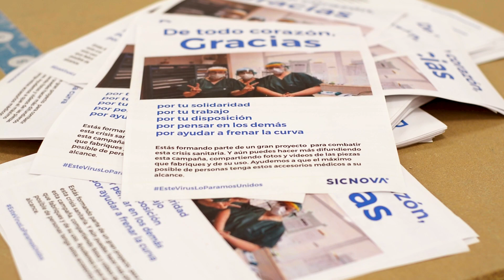Agradecimiento del HERMANO MAYOR del Santo Entierro de LINARES al VOLUNTARIADO || ESTADO de ALARMA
* "Calles vacías, colapso en comedores sociales, falta de alimentos, falta de EPIs, ancianos necesitados de atención. "

* Mensaje de Antonio Luis Hervás Martínez, Hermano Mayor del Santo Entierro de Linares, en agradecimiento a la labor desarrollada por los valientes que se prestaron a poner sus manos a disposición de los más necesitados... por todos ellos y en recuerdo de las víctimas del covid19 🎬🎬